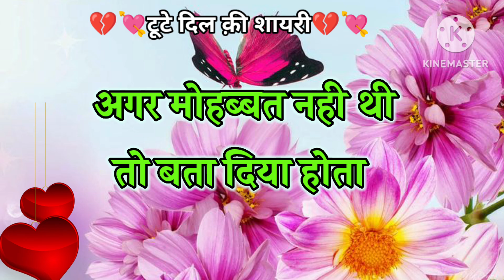मेरी फितरत मे नही ...|| Heart Break Love Shayari || Sad Hindi Shayari || Dard Dil Ki Shayari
punjabi shayari
3d handwriting kaise banaye
samanya gyan
fact of world gyaan ki baate
sundar likhabat
baenagli handwriting
motu patlu
Entertement videos
inforamation videos
bestshayariforlovewriting
sadloveshayariwriting
easyandbeautifulcalligraphy
motivationalshayarichainal
sadshayariwritininhindi
beautifulhandwritingpractice